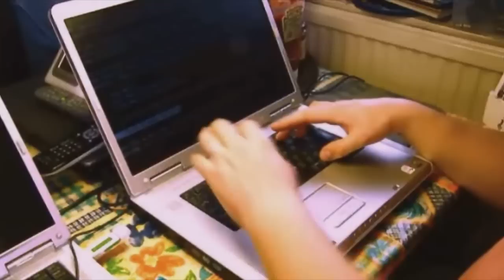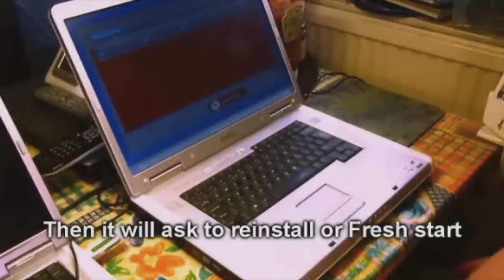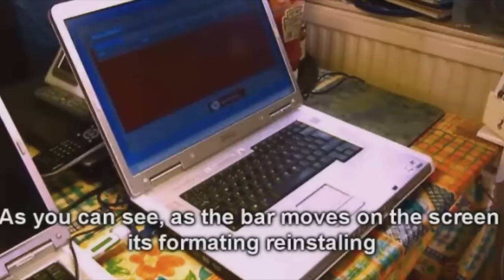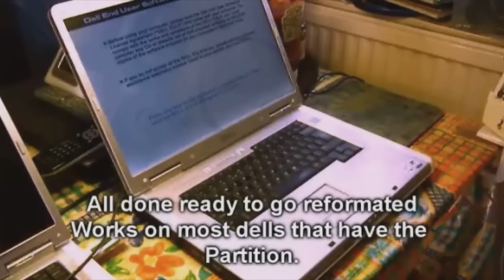Dell CTRL+ F11 restart WIN XP Part 1 at your own risk disclaimer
Dell CTRL+ F11 restart WIN XP at your own risk disclaimer
Dell CTRLkey +key F11key Win XP
If your operating system ever gets broken on your Dell computer, you have the option to restore the system to a factory fresh install of everything just like when it came out of the box... Just press the Control (CTRL) and+ keys F11 keys at the same time while booting. This will activate the Dell System Recovery utility, which restores a factory image of the original installation which is stored in a hidden partition on your hard drive.

please at your own risk disclaimer if it all goes wrong try dell support